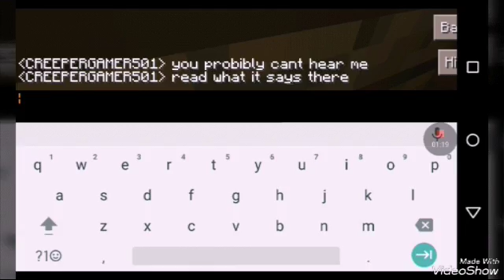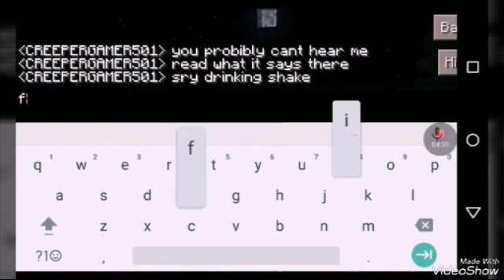Minecraft game play on phone